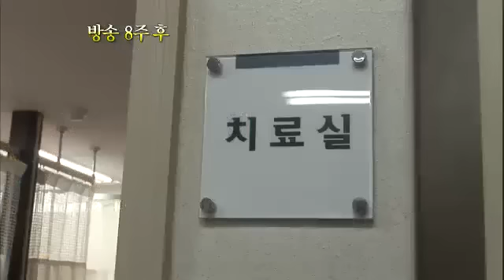현장르포 동행 - Field Report Companion EP219 # 010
Title : Field Report Companion (EP219)
Showtime : KBS 1TV Thur 11:30 p.m. 11/08/2012

# 엄마 없는 이삿날

일 년 넘게 밀린 월세와 관리비로 살고 있던 집에서
나오게 된 덕신 씨네 가족.
겨우 마련한 단칸방에서 현영이(18)와 현준이(15)는
보호자 없는 생활에 적응해가야 한다.
돈을 벌기 위해 인력사무소에서 생활하는
덕신 씨(51)지만
엄마 정인(45)씨의 병원비와 빚을 갚는 것이
쉽지가 않다.